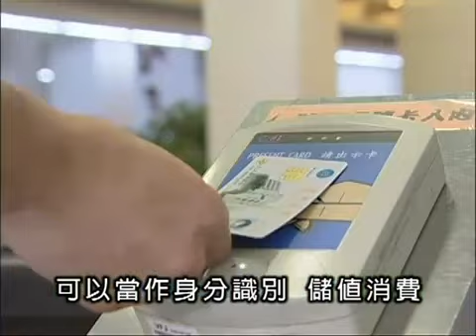知識化校園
逢甲大学以资讯化闻名全国，已经完成全校区的无线上网，让学生享受随时随地，上网学习的便利，其他诸如，校务行政系统，办公室自动化系统，可以当作身份识别，储值消费门禁­出入等多功能的IC卡，提供高稳定性，网路环境的IDC机房，多功能的校园资讯站，宽频双向的电视台与校园新闻以及图书馆，数位自动借书系统等等，都是首开国内风气之先的­创举。这样一个以人为核心，从生活开始的数位化环境，不仅使全校师生享有全资讯化的校园生活，也使逢甲大学的校务发展进入知识管理的层次。